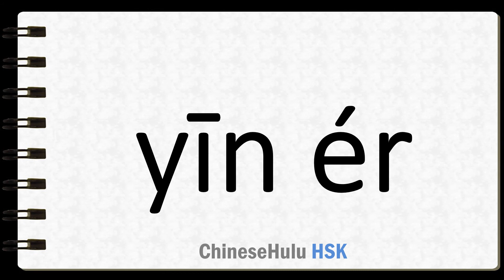How to Say as a result in HSK Chinese 4